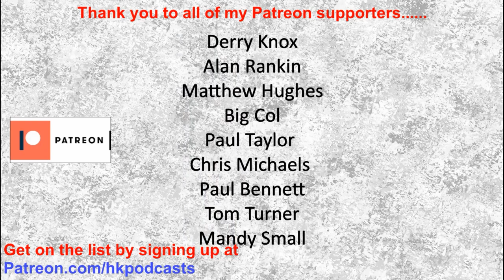H-Hour Podcast #128 Professor Eddie Kone - BJJ Black belt, retired Met Police Officer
Professor Eddie Kone spent nearly two decades as a Met Police Officer and is also a Brazilian Ju Jitsu Black Belt, learning under the Gracie family and is the founder of Eddie Kone BJJ.